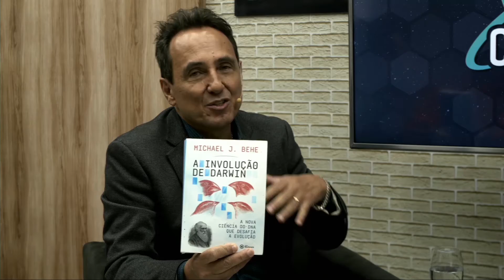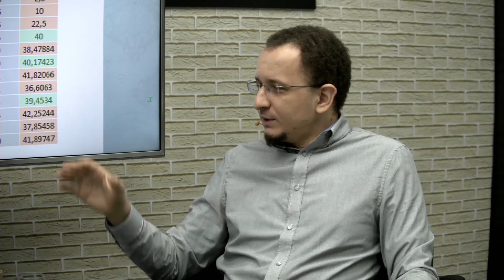Matemática: A linguagem de Deus | Saulo Reis | Episódio 08 | Fé e Ciência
Você já se questionou se a ciência e a fé vão para lados opostos? Então confira o nosso programa Fé e Ciência para descobrir o quanto a ciência pode contribuir para a atividade da nossa fé! Toda quarta-feira, às 19h com o Dr. Marcos Eberlin, químico brasileiro e cientista cristão, trazendo convidados que vão falar sobre esse universo científico e sua relação com a fé!

Será que ciência e fé podem andar juntas? Para te provar que, sim, o Dr. Marcos Eberlin, um dos cientistas mais conceituados do brasil, vai comandar discussões muito pertinentes sobre os dois mundos nas suas noites de quarta feira! Hoje conversaremos sobre Matemática: a linguagem de Deus, com o Saulo Reis.